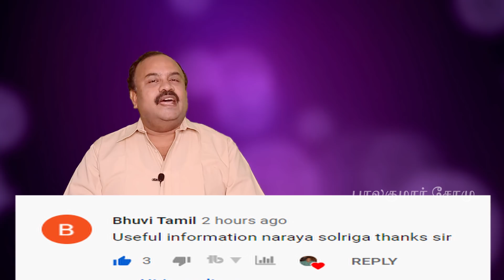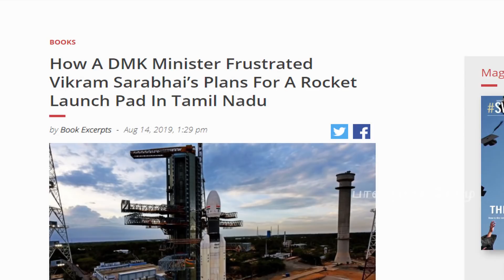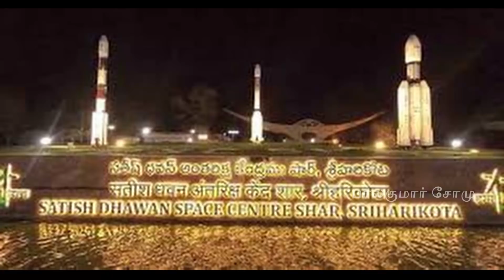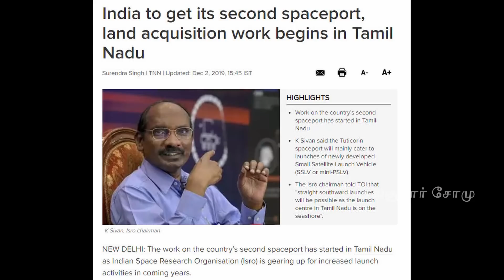தமிழகத்தில் அமையுது ராக்கெட் ஏவுதளம் - Rocket Launchpad for Tamilnadu | Tamil | Bala Somu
இந்தியாவின் இரண்டாவது ராக்கெட் ஏவுதளம் தமிழகத்தின் குலசேகரபட்டினத்தில் அமைய உள்ளது.

India's second rocket launchpad will be constructed in Kulasekarapattinam, Tamilnadu. The Indian Union Government announced this in the Parliament. ISRO has confirmed this news and said that land acquisition is going on.